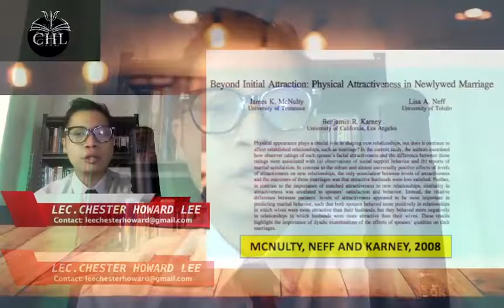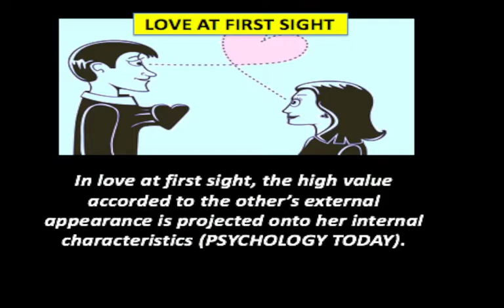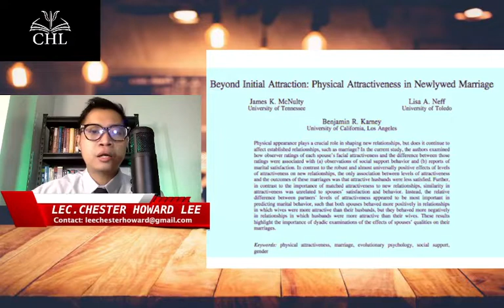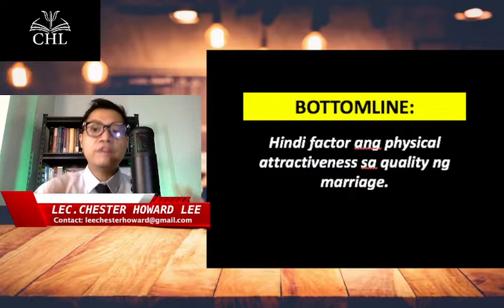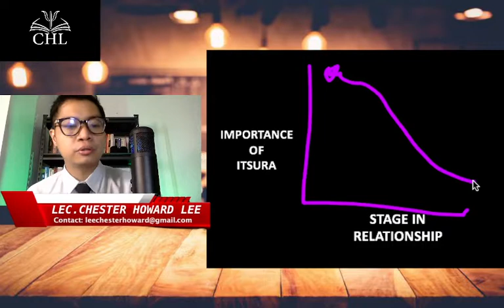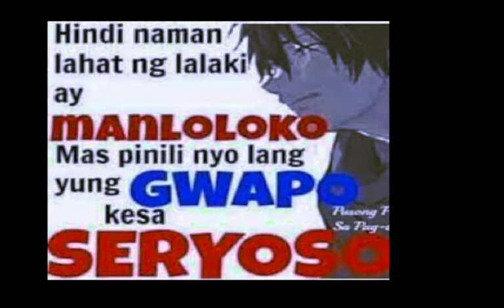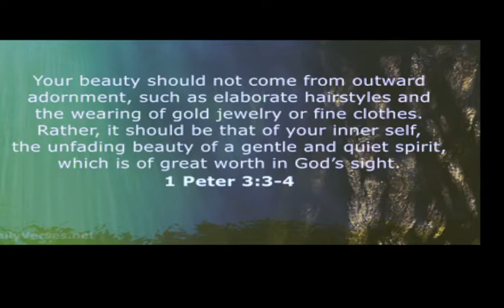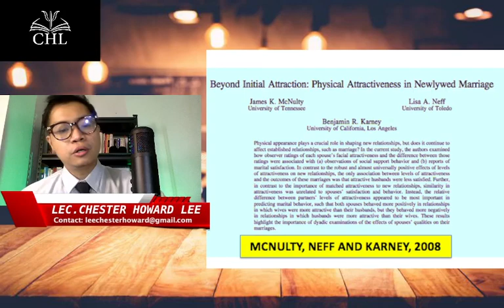JOURNAL ARTICLE REVIEW # 10: PHYSICAL ATTRACTIVENESS AMONG NEWLYWEDS (McNULTY et al, 2008)